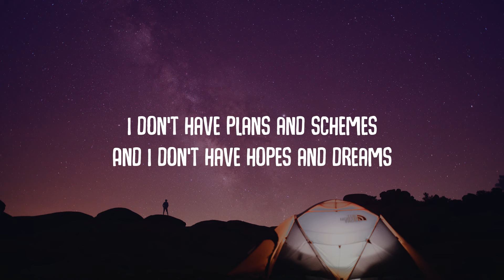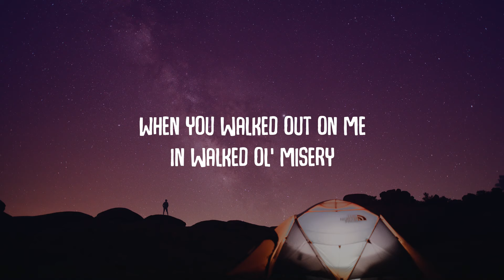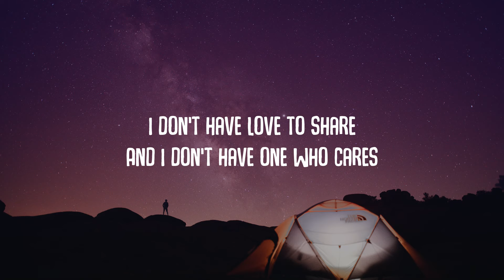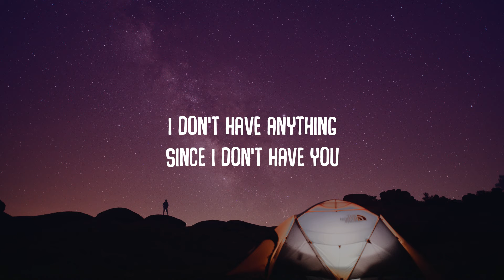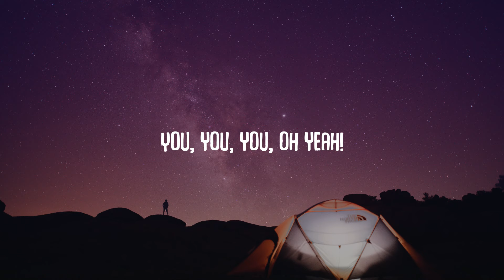Guns N' Roses - Since I Don't Have You (Lyrics)